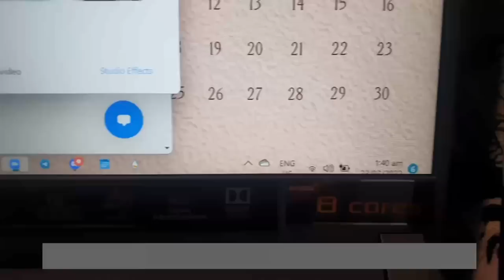Kubo Life: Ep 5 Work From Home in a Kubo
Hey everyone,

TUNED IN STYLE: Interior Customization

OVERLAND KINGS:
Shower Awning, Plumbing, 15L Freezer, Work Lights, Accessory Panel

YHI Phils Inc.

Love,
Phoebe Leonor

VLOG EQUIPS

Cameras: Samsung S9 / Canon 750D / Insta360 One X2
MIC: Samsung S9 / Rode
MicVideo Editor: FCPx